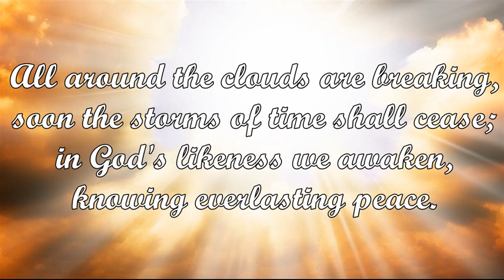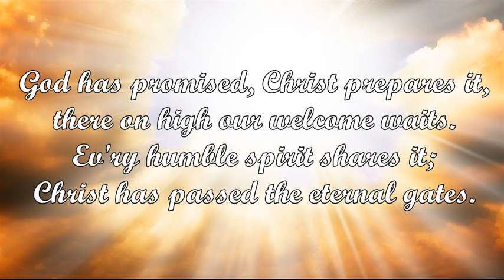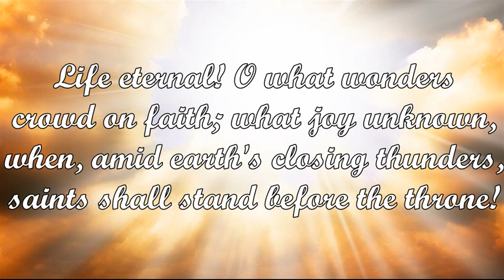Sing with All the Saints in Glory (William Irons)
Tune: HYMN TO JOY